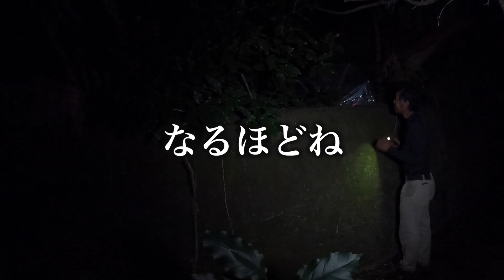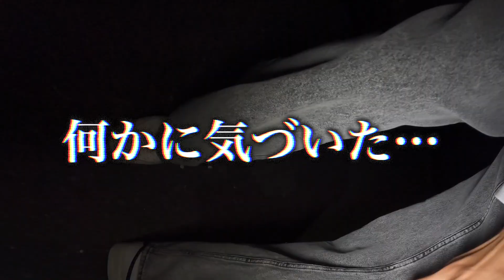【心霊後編】一人で天理ダムの橋を渡らして置いてきぼりにしてきたwwww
前編

こんな羽目になるとは…

KANKURO Official Goods Store
グッズの購入はこちらから↓